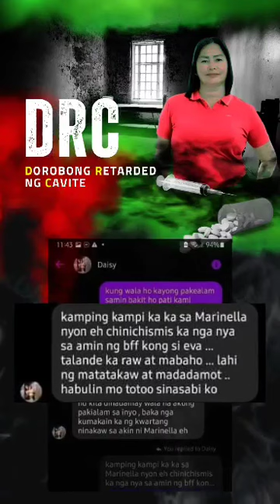Dorobong Retarded ng Cavite - Daisy Ricafrente Cabrera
MAY SALTIK NA BARANGAY KAGAWAD NG GENERAL TRIAS CAVITE --- I-DISQUALIFY!!!
MGA KASONG ISINAMPA LABAN KAY DAISY RICAFRENTE-CABRERA

- RA 7610: Violence Against Women & Children
- RA 10627: The Anti-bullying Act
- RA 10175: Cyberbullying
- Revised Penal Code 353: Libel
- Revised Penal Code: Slander/Oral Defamation
- RA 11594: Perjury or False Accusation
- RA 7160 Sec. 60 - Oppression and Abuse of Authority of an Elected Barangay Official Dorobong Retarded ng Cavite - Kayo na humusga kung karapat dapat itong si DRC para sa pagka-Kapitan.

Vote WISELY!